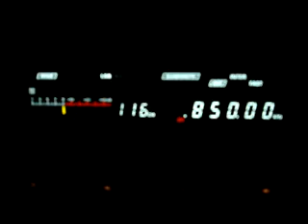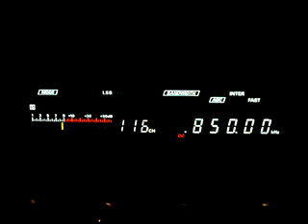850 WEEI Sportsradio, Starr Ridge, Boston, MA, USA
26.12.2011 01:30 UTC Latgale